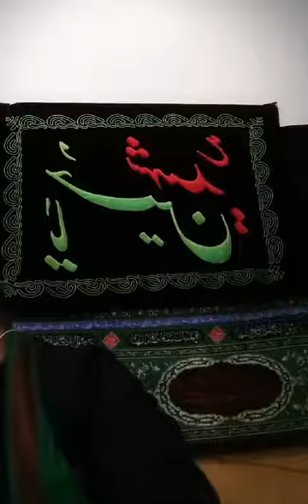Vortrag_13. Muharram 2020 سخنرانی شب سيزدهم محرم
Speecher: Hujjat.-Islam Sadeghi Khuzestani, Abdul-Amir

Source: ABKM